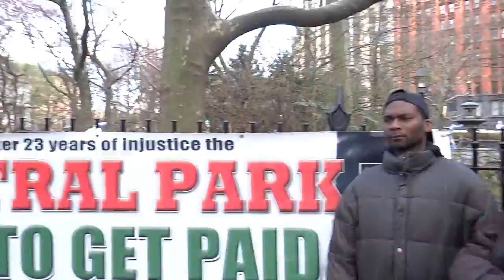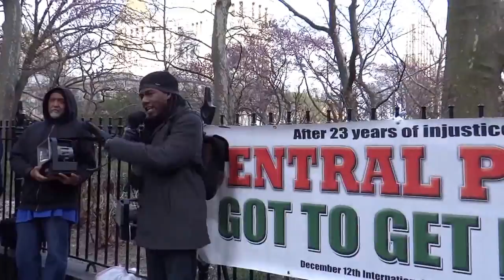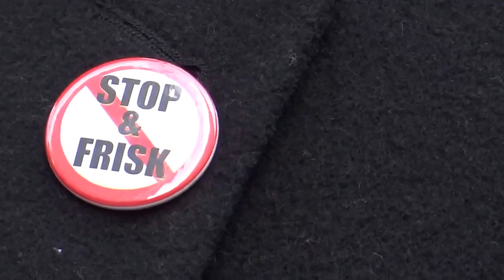25th YEARS!! CENTRAL PARK 5!! Councilman JUMAANE D. WILLIAMS & the CENTRAL PARK 5!!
PLEASE DONATE a little! Can't do this without Your Support! Thank you!

NEVER FORGET!!
 "there's Nothing Controversial about Justice!
 I've been saying this stuff my WHOLE life!
 Next up! The Central Park Five,, 3 of the 5,, Keith Richardson, Raymond Santana,, and Yusef Abdus Salaam,,